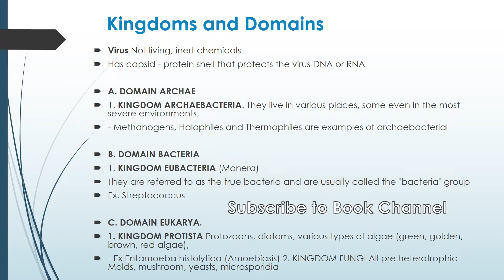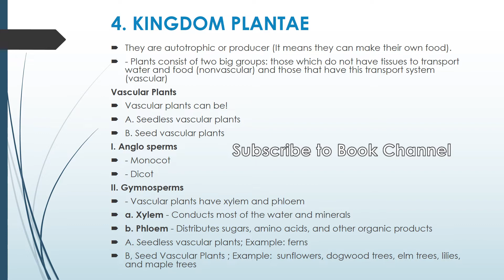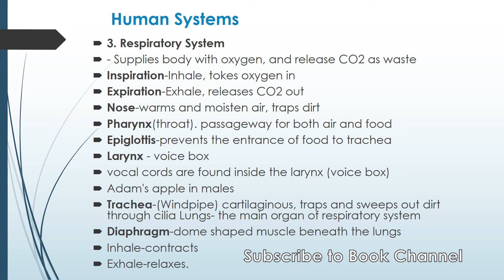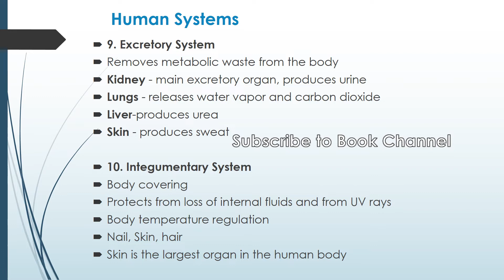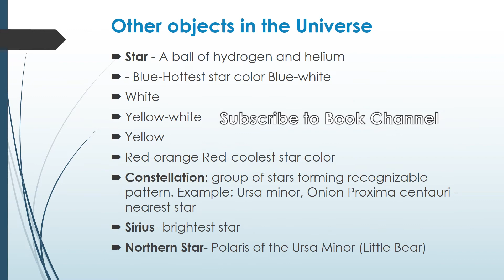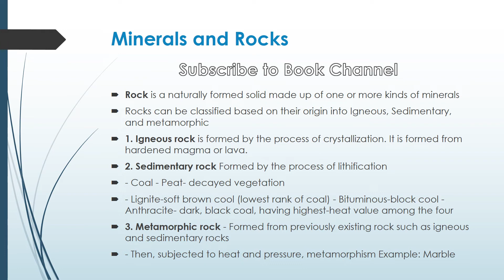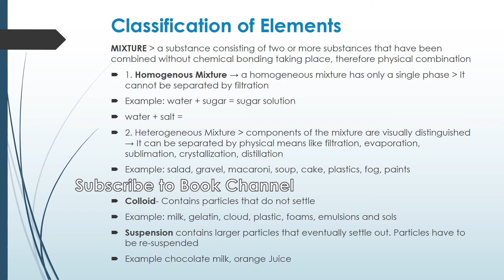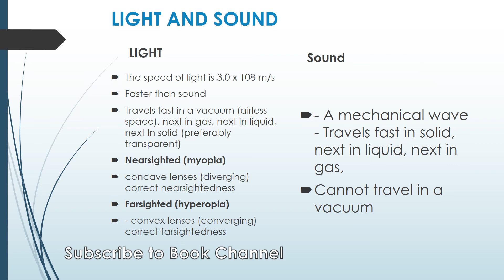LET STUDY NOTES 2022: General Sciences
Whats up! For those who are looking for study notes on LET, well this one is for you. This contains General Sciences

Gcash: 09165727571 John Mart